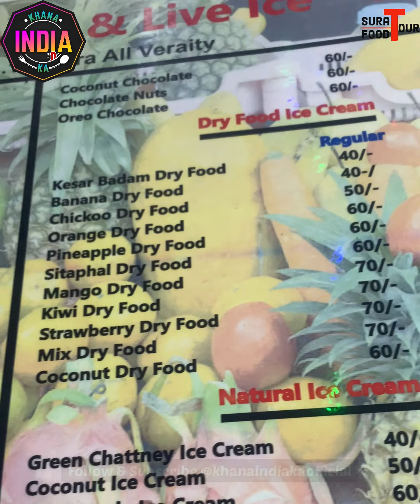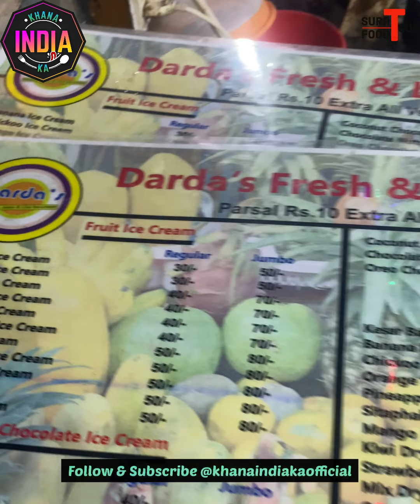Roll Mix Fruit Ice Cream | 1st Time in Surat | Street Food of India | Khana India Ka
🍱: Roll Mix Fruit Ice Cream
📍 : Darda's Snacks, Juice & Live Ice Cream: Opp Anavil Petrol Pump, Nr. Surabhi Dairy Cross Road, Anand Mahal Road, Adajan, Surat.

Follow us on all Social Media Platforms with Khana India Ka

Khana India Ka is a channel where we will introduce different food cuisines from India, this will be the opportunity for the world to meet one of the best food legacies in the world from India...